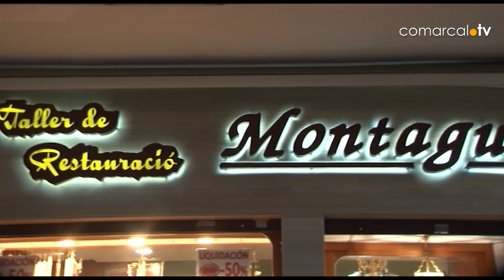SEMANA SANTA 03-03-2023